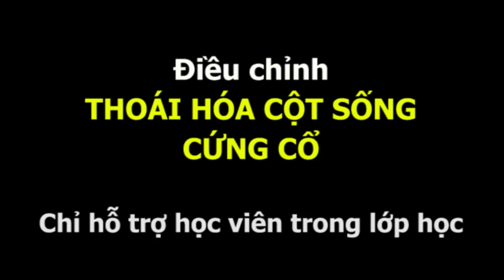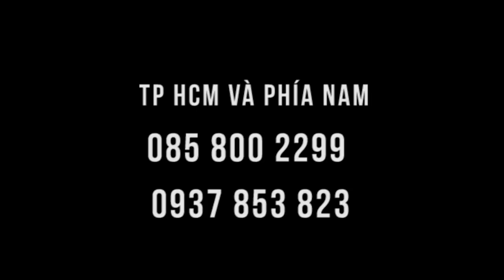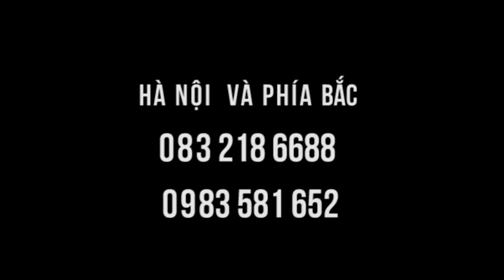Cứng cổ thì sao - bệnh nhân được hỗ trợ ngay tại lớp